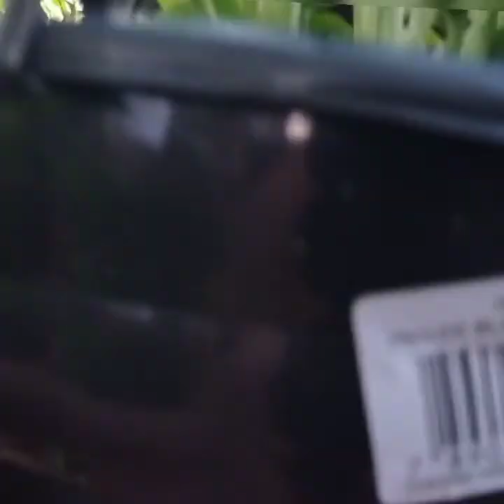ABELHINHAS JATAI, MINHAS POLINIZADORAS